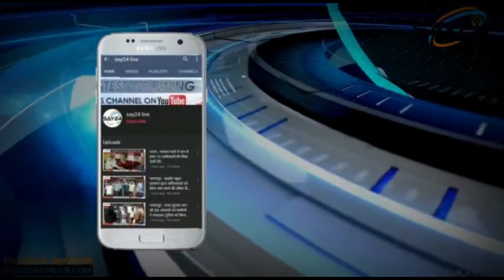बेखौफ अपराधियों ने चाय दुकानदार को चाकू मारकर किया जख्मी।